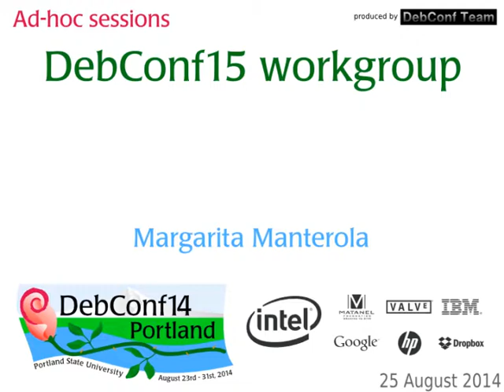DebConf15 workgroup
At: DebConf14
Room: Room 329
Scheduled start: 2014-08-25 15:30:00